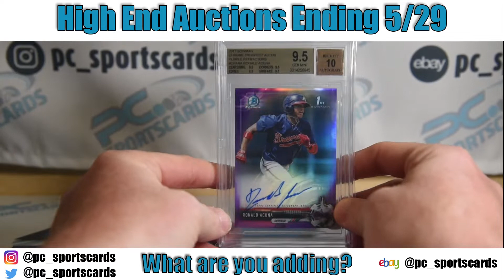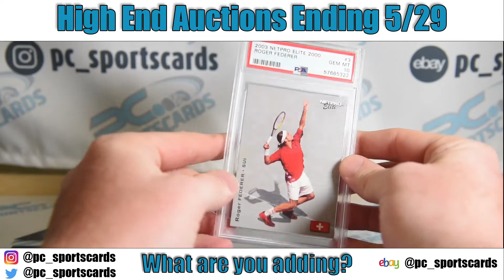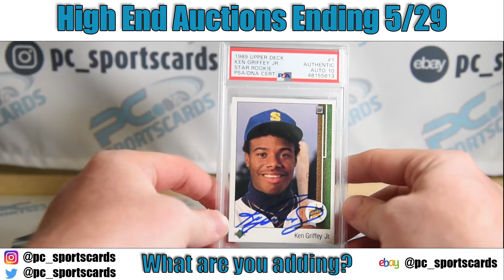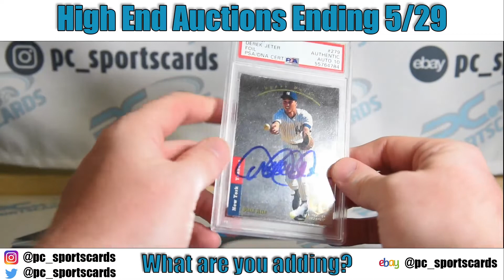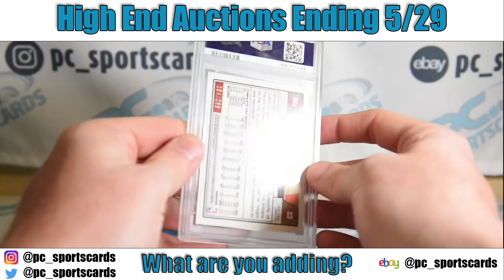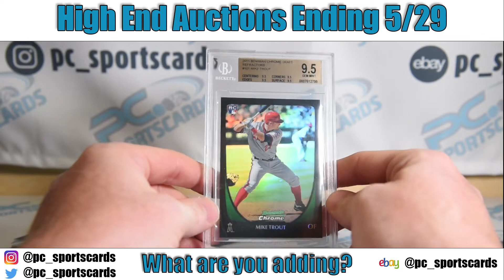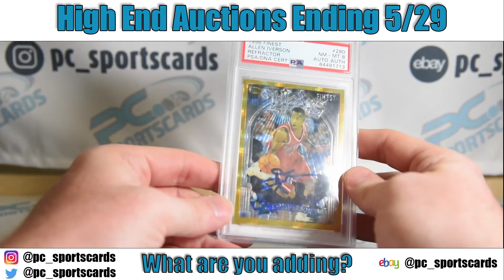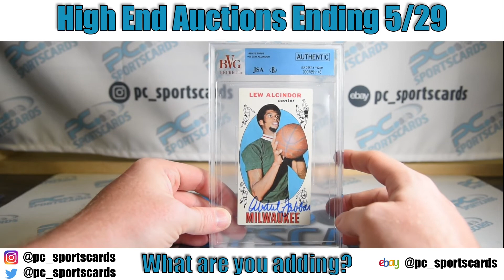Looking to collect or invest in HOF auto's? Check out this video of what we have ending 5/29/22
This is a video of auction items we have ending on 5/29/22.  Generally we have high end items ending on Sunday's and this week is no different.  Highlighting this week are a number of rare and high grade RC Auto's that you don't see very often on eBay.  If you want to see these and some of the cards we have up for sale check out our ebay by clicking

If you are interested in using either or grading or consignment services check out our website - pcsportscards.com When you click on links to various merchants on this site and make a purchase, this can result in this site earning a commission.